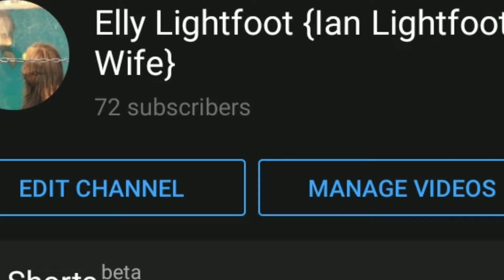Ty all for 72 subs!!! also Happy Birthday to the Rocket Scientist ORKID!!❤💙❤🤍❤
Yes ik Keet is in some photos but thats all I had cause the lost of my data wiped away all my SeaWorld Vids and pics